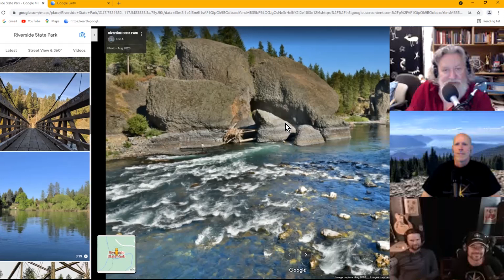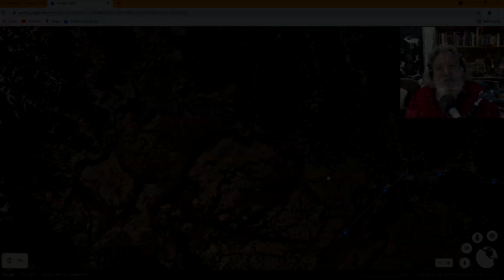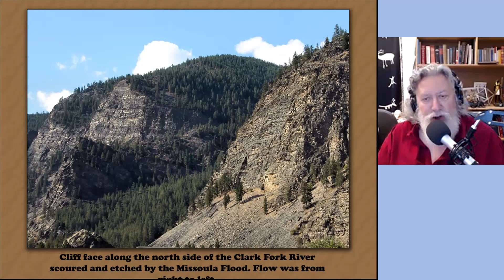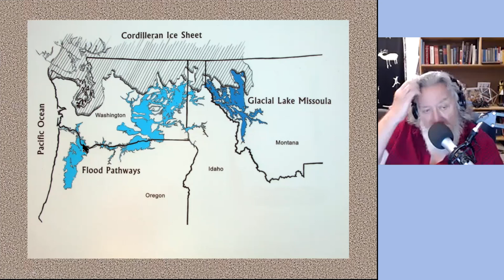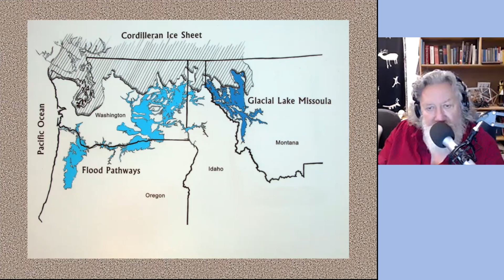Ep069 Mega-scale Incomprehensible Floods Across Scablands -Kosmographia The Randall Carlson Podcast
With funny stories and banter throughout, the crew is invigorated after their spring-time travels! We look back at the awesome landscapes of the two tours and agree that the sheer immensity of the flooding events is beyond our abilities to comprehend. Revisiting impressive sites like Steptoe Butte that overlooks the rolling Palouse Hills, Potholes Coulee Cataracts, and Devil’s Canyon, we all are ready to return and share with a new group of geo-adventurers! Ongoing questions about the formation of Moses Coulee and the standard “Ice Dam” model of repeated releases of Lake Missoula are just not adding up for us, so RC explains the difficulties and clarifies the problems as he shifts around the region using Goobles terrain and satellite maps. [Additional photography and aerial images by Bradley Young]

Kosmographia Ep069: The Randall Carlson Podcast includes Brothers of the Serpent – Kyle and Russ, our Creative Director Llauraa, Normal Guy Mike, with producer and GeocosmicREX admin Bradley, from 6/07/21.

Ice Age Cordilleran Floods into Idaho and Montana tour – Contact at the Clark Fork

Chapters:
00:00  Scablands & Snakes
15:33 SW Experience 2
23:08 Incomprehensible Scale
55:00 Unboxing CBD
1:03:48  Maps of Ice Dam Area
1:13:03  Spokane River Region
1:20:05  Moses Coulee Source?
1:26:06  Supra-glacial melt
1:38:08  Filling/draining lake
1:48:38  Ripples and Wrap-up